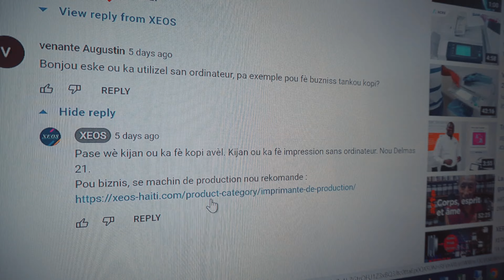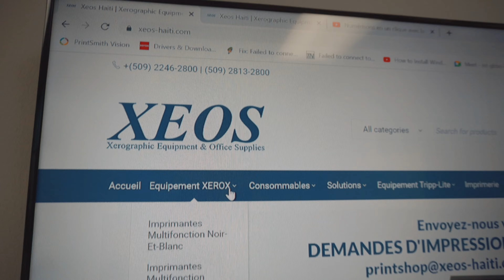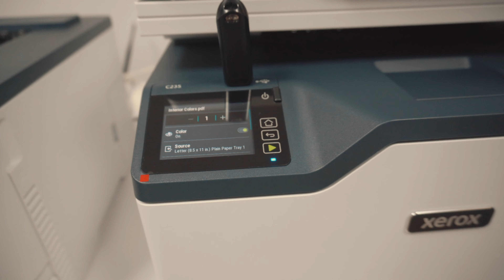Comment imprimer si le réseau tombe ?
A travers cette vidéo, nous répondons à 2 questions qui ont été poser:

1 - Les équipements qui sont recommandés pour un service de copies ou impressions

2 - L'impression via USB-Direct ou USB-Print permet d'imprimer sans passer par un ordinateur ou un réseau informatique.